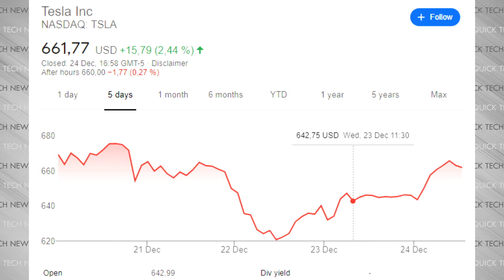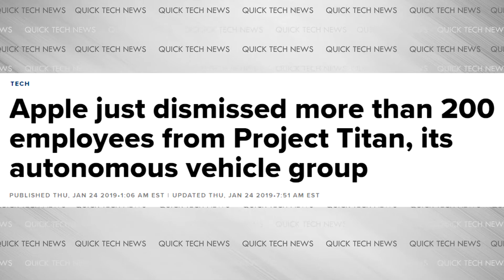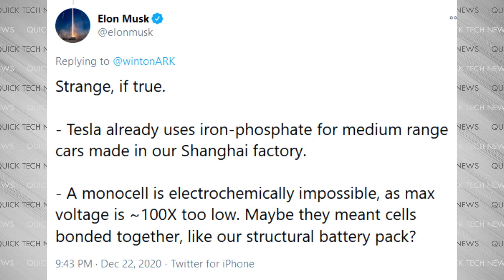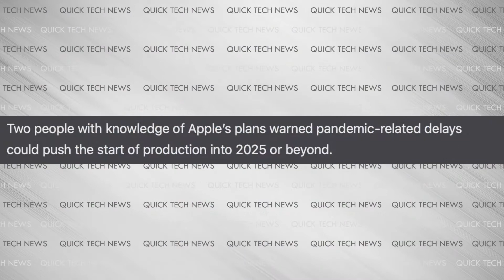The Apple Car: Should Tesla be Worried?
Welcome to quick tech news, where we keep you updated in the world of tech, without wasting your time.

If you didn’t already know, Apple have been working on a top secret automotive effort called project Titan. The initial proposal and project was started up in 2014 and a recent article from Reuters suggests that they were targeting to launch a passenger vehicle by 2024.

A Magical Journey Through Space by Leonell Cassio